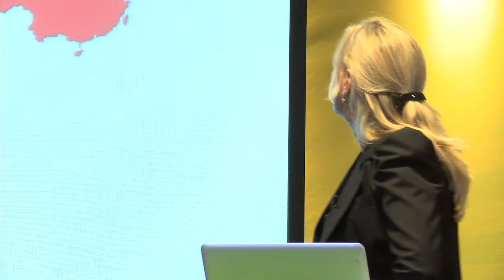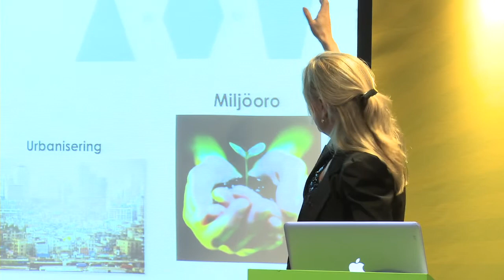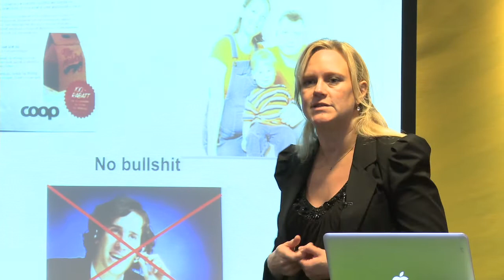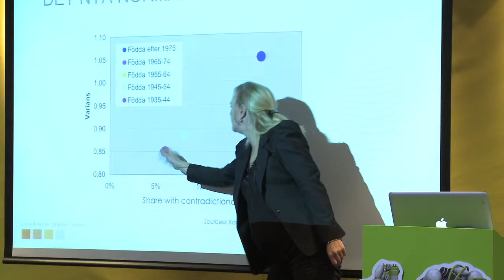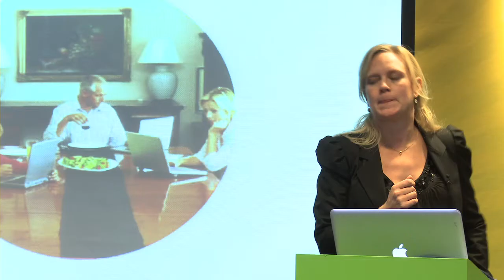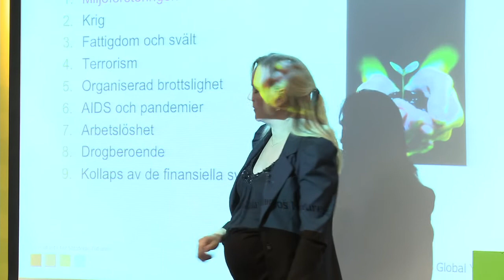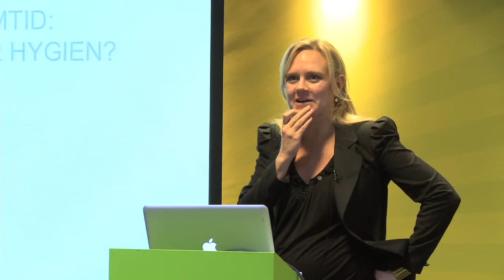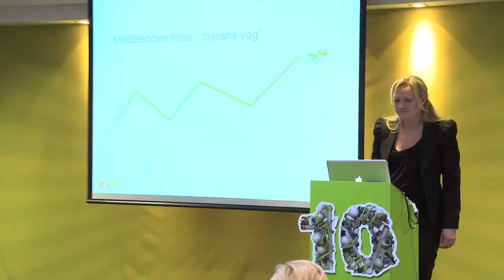El-Kretsen 10 år Kairos Future Pernilla Jonsson